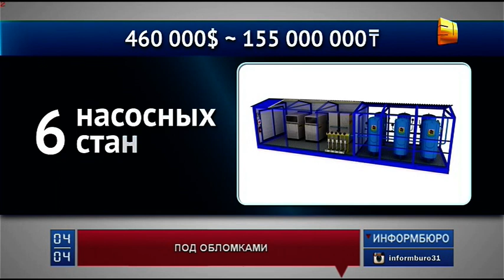Еще два казахстанских региона скоро можно будет назвать кладбищем для обломков ракет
Еще два казахстанских региона скоро можно будет назвать кладбищем для обломков ракет. В Министерстве по инвестициям и развитию решили сместить траектории падения отделяемых частей ракет-носителей "Союз". Теперь космические обломки будут падать с неба в Костанайской и Актюбинской областях. За это Россия готова заплатить.